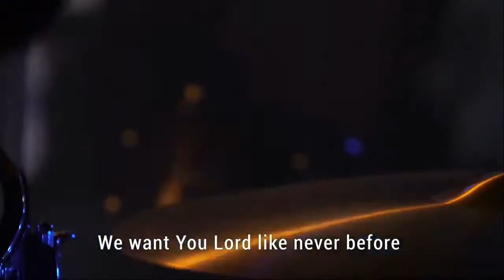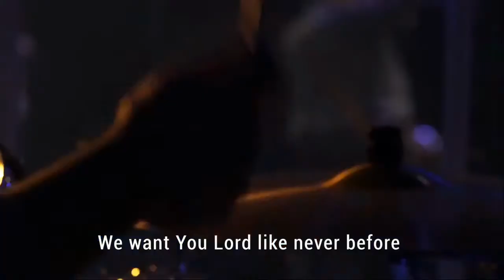Won't Stop Now